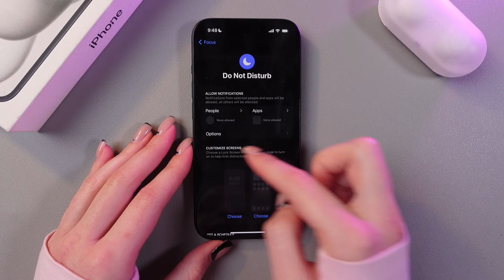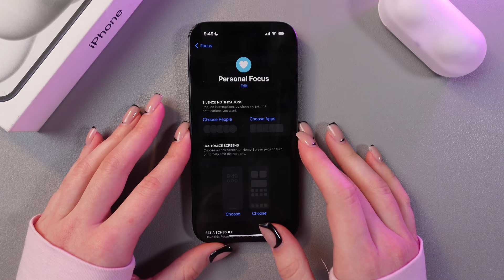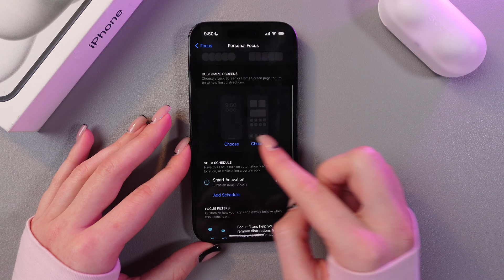How to Set Up and Use Focus Mode on iPhone 15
Do you want to minimize distractions and maximize your productivity? In this video, we'll guide you through the process of setting up and using Focus Mode on your iPhone 15. Learn how to customize your settings to create personalized focus profiles, ensuring that notifications are filtered based on your current activity—whether you're working, relaxing, or sleeping. With this powerful feature, you'll be able to concentrate better and enjoy a more peaceful digital experience. Follow along for a step-by-step walkthrough and unlock the full potential of your iPhone 15!